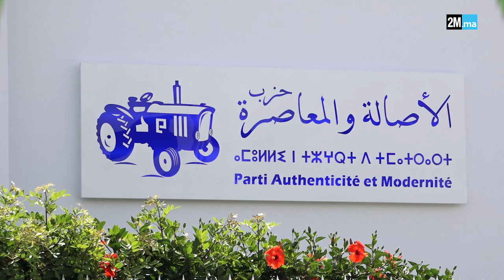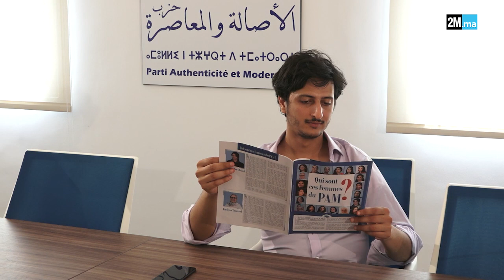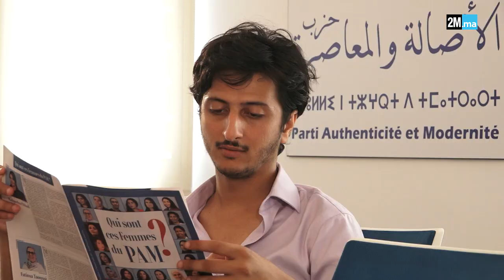على من غادي تصوت؟ تعرفوا على برنامج حزب الأصالة والمعاصرة